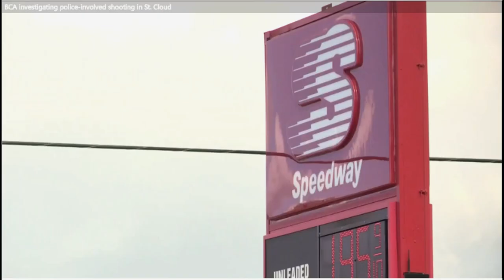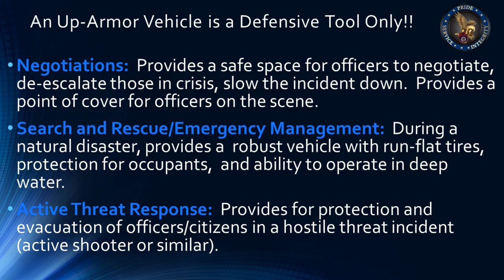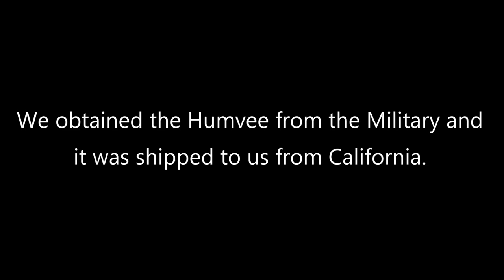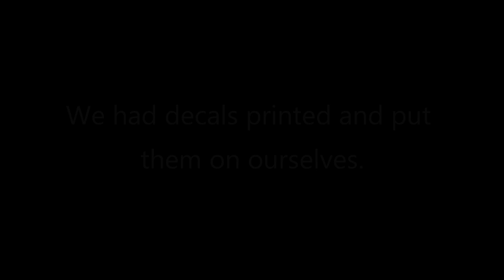BLPD Humvee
Video introducing the Humvee